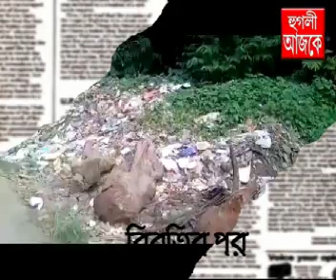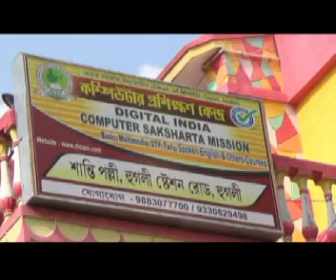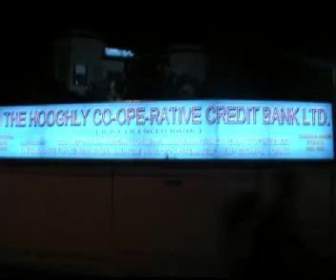hooghly ajke 03 11 2017